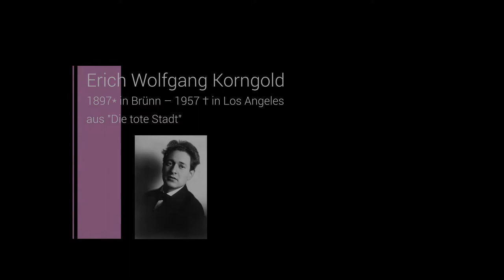CLARIVOCE - Erich Wolfgang Korngold - Glück, das mir verblieb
CLARIVOCE
Monika Medek, Sopran - soprano
Siggi Schenner, Klarinette - clarinet
Christine David, Klavier - piano

Erich Wolfgang Korngold
aus der Oper "Die Tote Stadt"
"Glück, das mir verblieb"

aus dem Konzertfilm "Verbannt" im Auftrag des
forum austriaco di cultura Milano
gedreht Mai 2021 im
Schloss Coburg zu Ebenthal
von Videografin Silvia Eitler